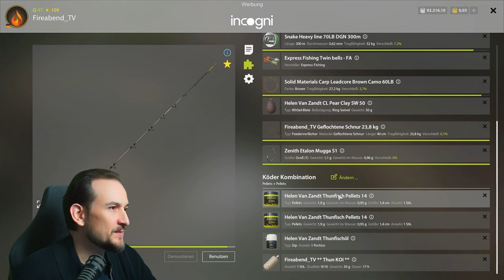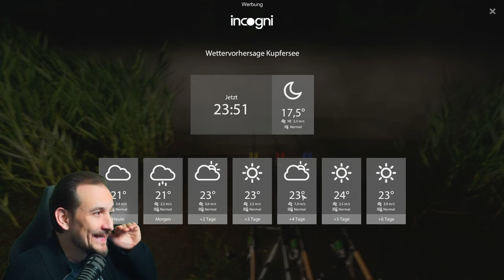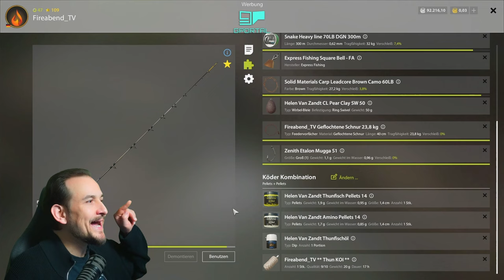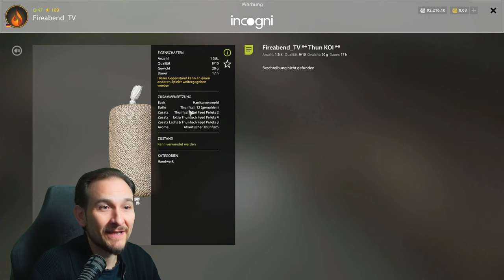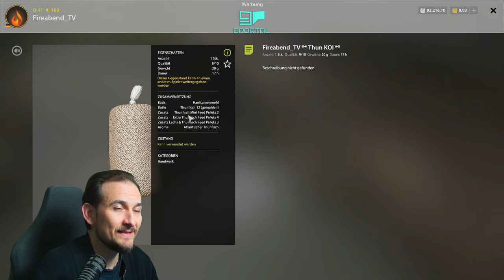Russian Fishing 4 - Kupfersee - Orenji Ogon und Narumi Asagi